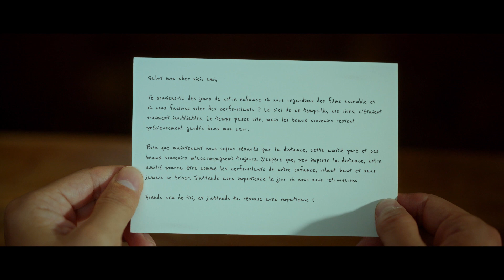🎬Film commémoratif de la 10e édition du Festival du cinéma chinois en France 第10届法国中国电影节宣传视频——60年光影